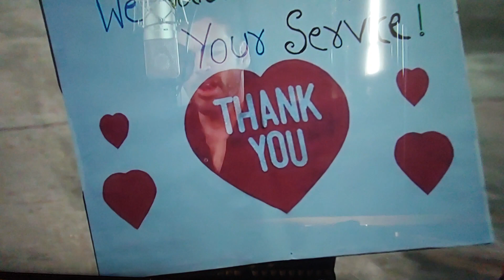Harry Connick Jr Star Spangled Banner at NFL Draft 2020